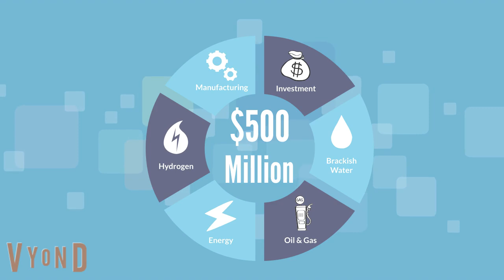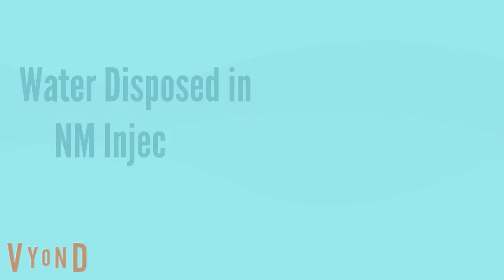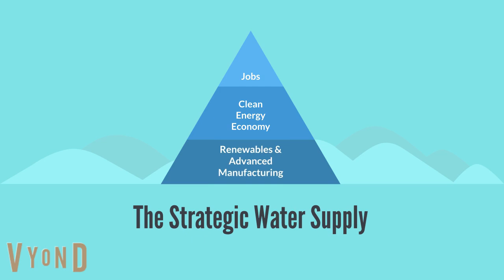New Mexico Strategic Water Supply Explainer Video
New Mexico's Strategic Water Supply preserves our precious freshwater for communities and agriculture by using treated water from new sources to power our communities and the global economy. Learn all about it in this explainer video